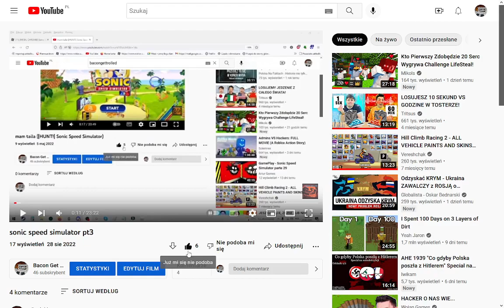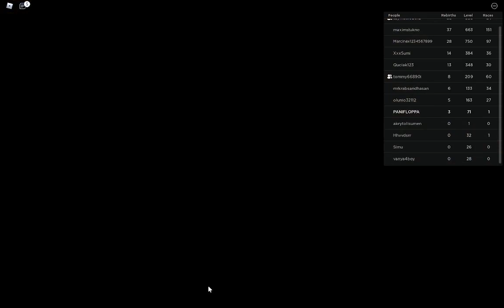SONIC SPEED SIMULATOR PT4